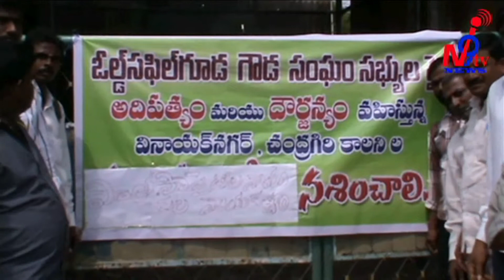N9tv Old Safilguda kallu kompound...........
మల్కాజ్ గిరి ఓల్డ్ సఫిల్ గూడా కల్లు కాంపౌండ్ ను స్థానిక గౌడ సంఘానికి కేటాయించాలని ధర్నా నిర్వహించారు.